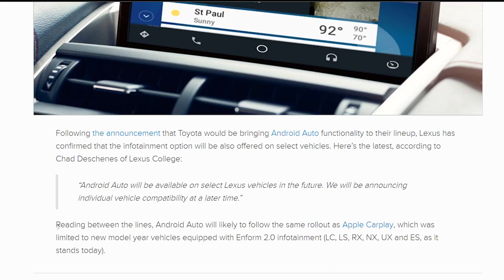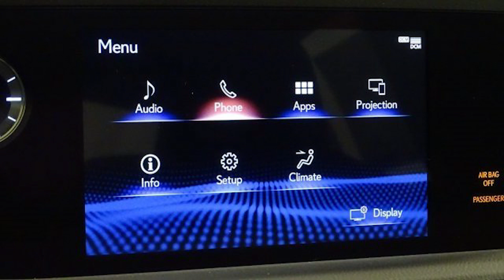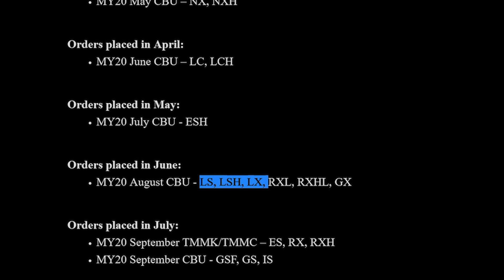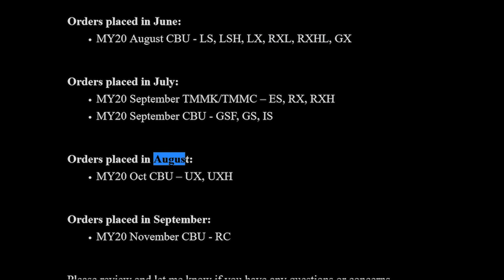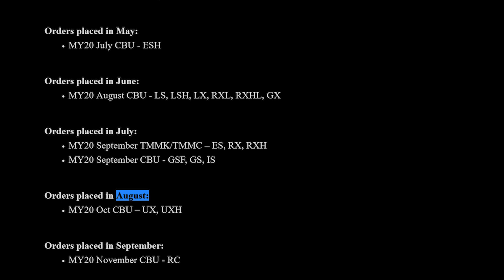LEXUS finally gets ANDROID AUTO + Upcoming 2020 Model Year Schedule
We're actually going to see android auto in Lexus vehicles this year! Also, we have some interesting news about the upcoming 2020 Lexus vehicles and which months they will be available to purchase.